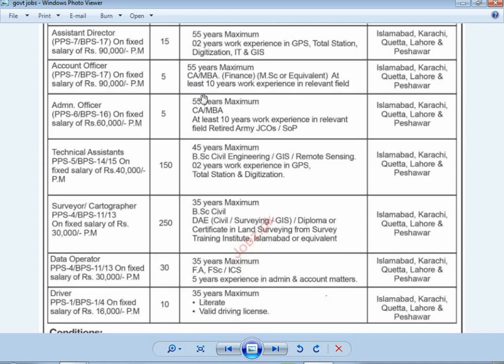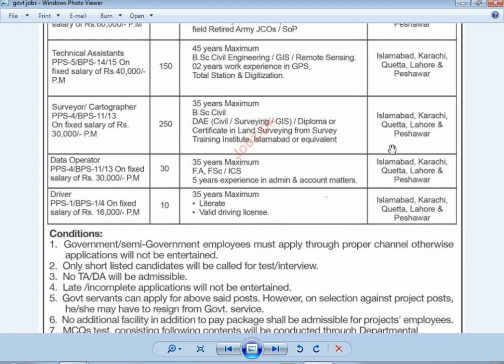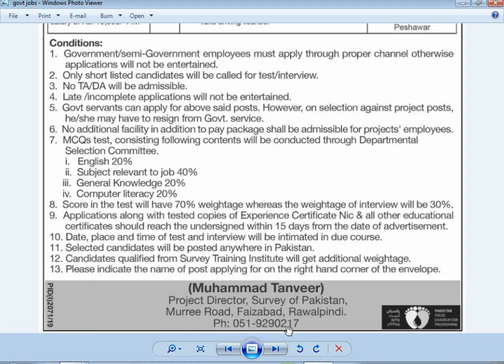Govt jobs Survey of Pakistan 2019